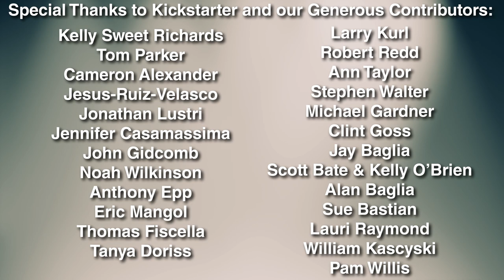The Booth Episode 3: Pump Fake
Another installment of "The Booth" the new webseries parody of professional sportsbroadcasters.  Join Trey Armstrong, Jim Dickey, and Alyssa Whitcomb (on the sidelines) for a weekly dose of the egos, cliches, and inane banter you've come to expect from watching professional sports on television.